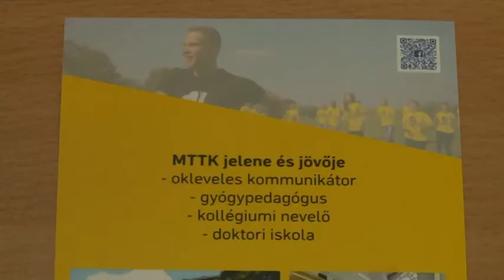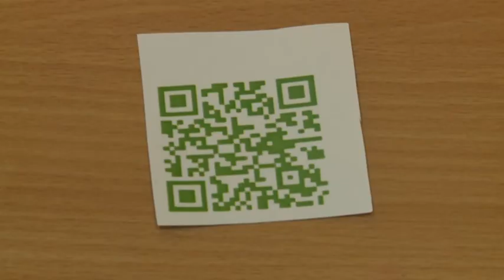2018.03.03. - Érdeklődőket fogadott a Magyar Tannyelvű Tanítóképző Kar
Mintegy negyven leendő egyetemista érkezett a szabadkai MTTK nyílt napjára. A végzős középiskolások ismerkedtek az intézménnyel, valamin érdekes előadásokon és interaktív foglalkozásokon vettek részt.